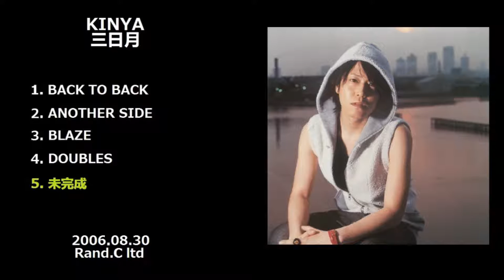KINYA — 三日月 【preview】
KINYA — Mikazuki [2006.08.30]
1. BACK TO BACK ／ 2. ANOTHER SIDE ／ 3. BLAZE ／ 4. DOUBLES ／ 5. Mikansei
6. SKID MARK ／ 7. Butterfly ／ 8. EVOLUTION ／ 9. Season ／ 10. IT'S ／ 11. Mikazuki

KINYA are: コタニキンヤ (Kotani Kinya)